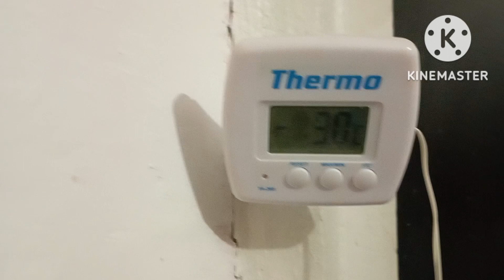Посадили огород/Покупки/наша жизнь в деревне/Planted a vegetable garden/Shopping/our life in the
Переезд на юг/Приготовила обед/Посадили огород/обзор покупок/из сибири на кубань/многодетная семья/шашлык на ужин/Moving South/Cooked lunch/Planted a vegetable garden/shopping review/from Siberia to the Kuban/large family/barbecue for dinner